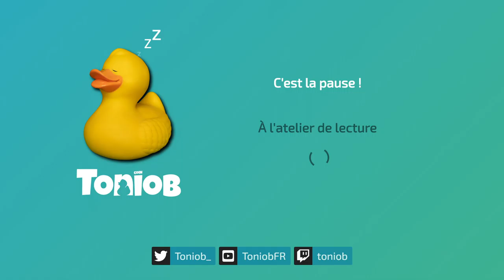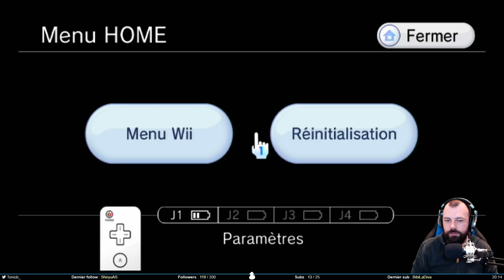Les pioupious contre attaquent - Metroid Prime #5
La suite du let’s play de Metroid Prime. On va enfin rencontrer les Chozos. Du moins, leurs fantomes. Et ils ont l’air de ne pas être super contents. Du coup, on va arranger ça à grand coup de missile.